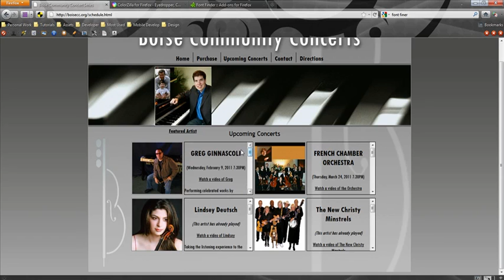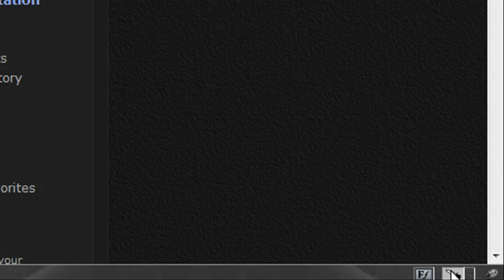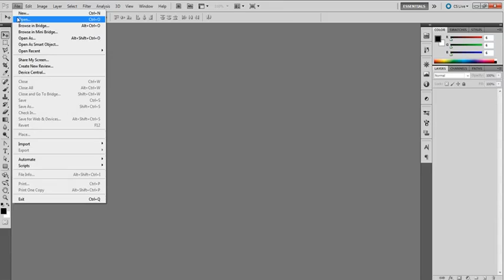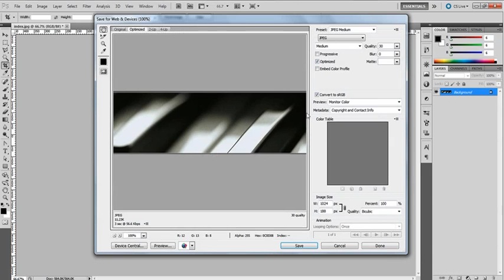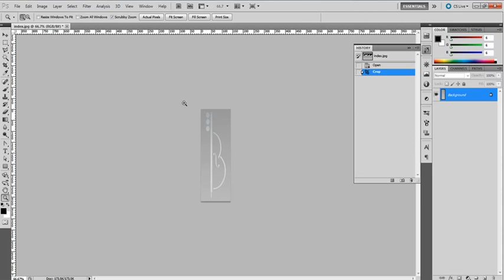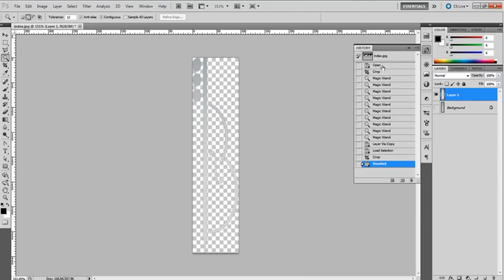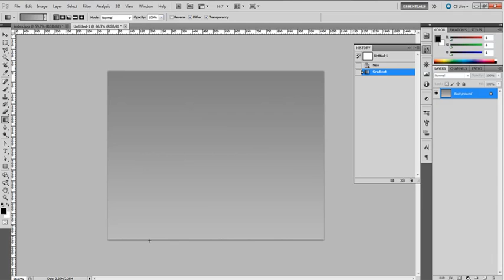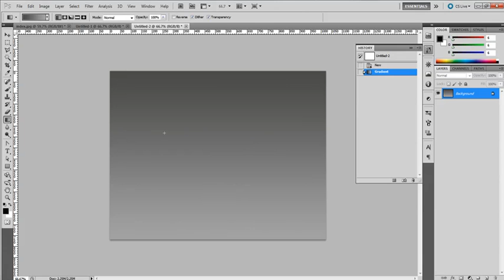Website to Photoshop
This is first of a series of screen casts devoted to the reworking of one of my first websites.  Part 1 will go over what we are doing as well as using Photoshop and some Firefox add-ons to get the images we are going to need.